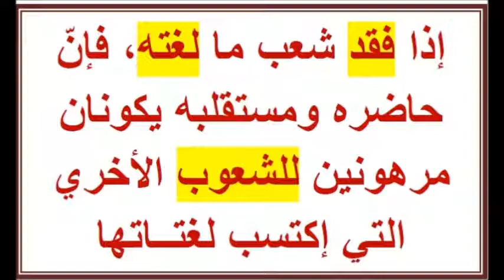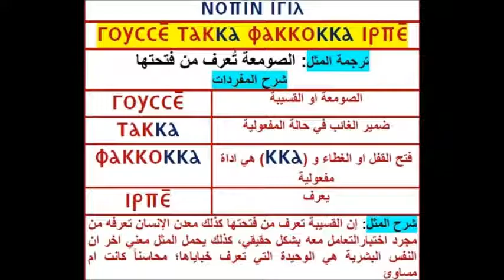The Nubian Language Society